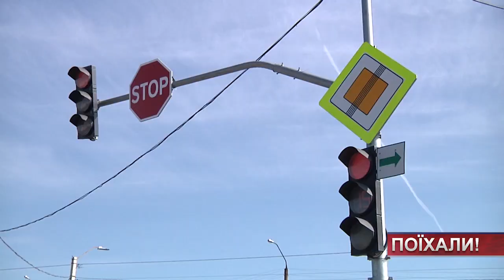ТВ7+. У Хмельницькому відкрили нову дорогу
ТВ7+. У Хмельницькому відкрили нову дорогу, яка сполучатиме мікрорайон Озерна із Старокостянтинівським шосе. Магістраль дасть змогу зменшити затори на інших вулицях. Будівництво автошляху тривало близько трьох років.